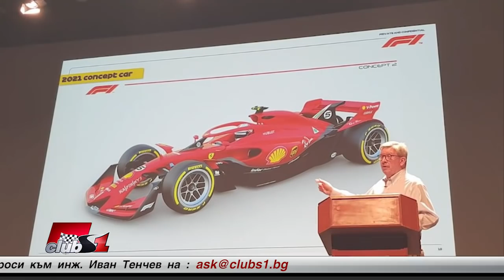Правилата през 2021 г. и какво не устройва Ферари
Какво знаем към момента за промените в правилата през 2021 г. и какво в тях не устройва Ферари, за да се стигне до заплашване от излизане от шампионата?

Въпрос на Алекс-Мартин Лаковски